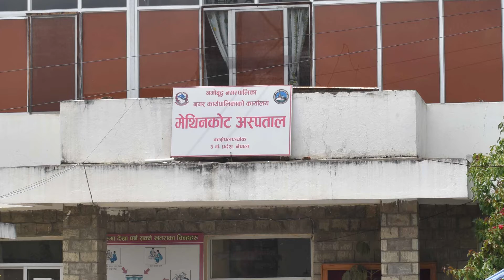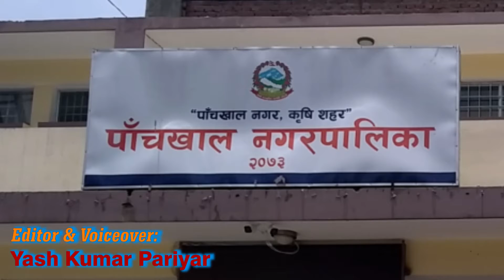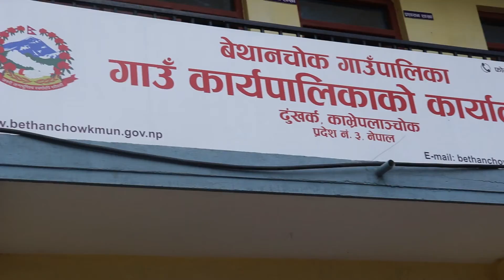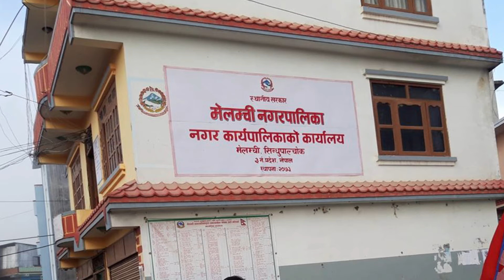Medical Equipment Distribution// Nangshal / Weworld / Child Nepal